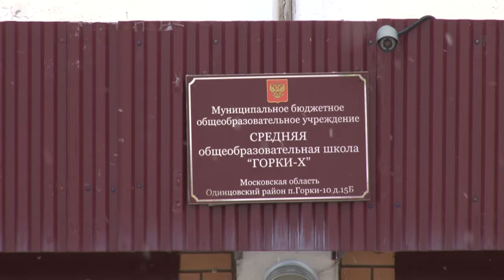Подарки для жителей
Депутат Мособлдумы Дмитрий Голубков побывал в поселке Горки-10.